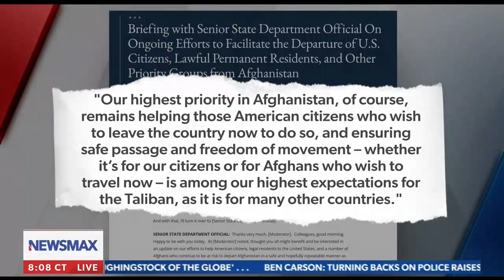(Newsmax): Rep. Austin Scott previews House Armed Services hearing investigating Afghanistan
Congressman Austin Scott (R-GA-08), a senior member of the House Armed Services Committee (HASC), joins Newsmax's "National Report" to discuss tomorrow’s HASC hearing entitled, “Ending the U.S. Military Mission in Afghanistan.” This will serve as a time for HASC members to receive testimony from the Department of Defense on the issues surrounding the end of the U.S. military mission in Afghanistan.

Witnesses for the hearing will include: Secretary of Defense Lloyd Austin; Chairman of the Joint Chiefs of Staff, Gen. Mark Milley; and CENTCOM Commander, General Kenneth McKenzie Jr., USMC.

During the interview, Rep. Scott noted that he intends to ask the witnesses if/when advice to President Joe Biden was updated based off incoming intelligence reports of the rapidly deteriorating security situation in Afghanistan and if that updated advice on the risks associated with withdrawing was heeded. He also intends to ask how it was determined which Afghans were evacuated when several thousand Afghans with visas and hundreds of Americans were left behind.

Congressman Austin Scott serves Georgia’s Eighth Congressional District in the U.S. House of Representatives.